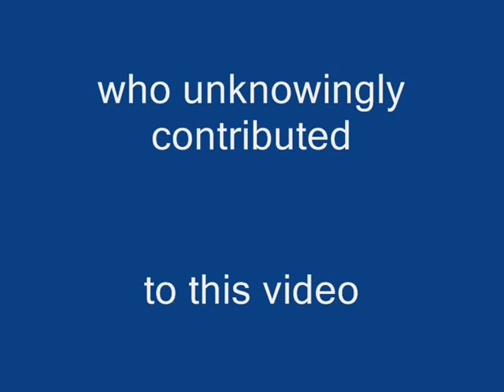Building St Thomas' Centre in 5 minutes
A time lapse of the building of the St Thomas' Centre, 2010 & 2011. The building was opened officially on the 24th September 2011, by Rowan Williams, the Archbishop of Canterbury.